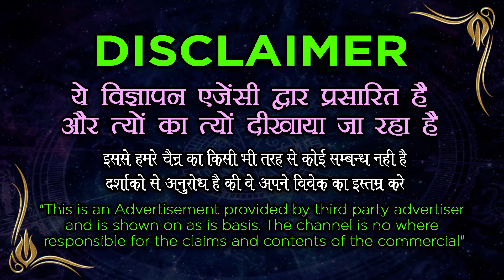Mohabbat Ka Wazifa | सिर्फ 1 बार करलो ज़िन्दगी भर के लिए प्यार आपका हो जाएगा 101%